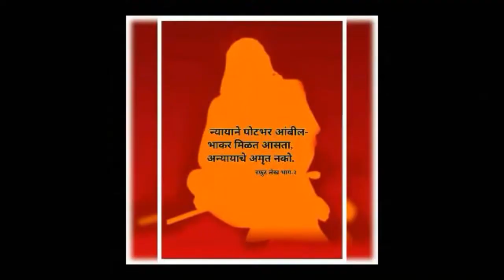Guru Pornimechya Hardik Shubhecha|Shree Pant Maharaj Balekundri|गुरुपौर्णिमेच्या हार्दिक शुभेच्छा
*ll गुरुर्र ब्रम्हा गुरुर्र विष्णु गुरुर्र देवो महेश्वरा ll*
*ll गुरुर्र साक्षात पर ब्रम्ह तस्मै श्री गुरुवे नमः ll*

🙏गुरुपौर्णिमेच्या हार्दिक शुभेच्छा🙏